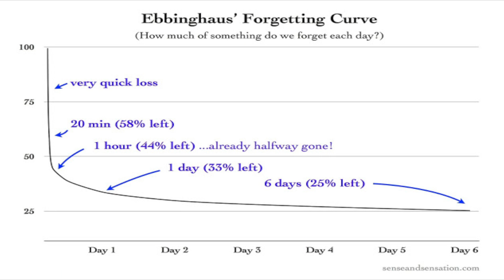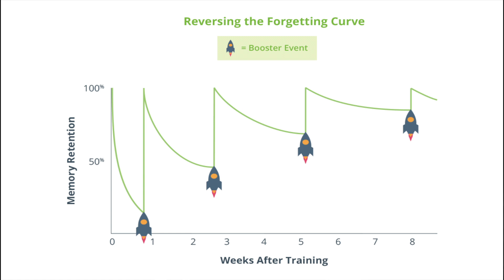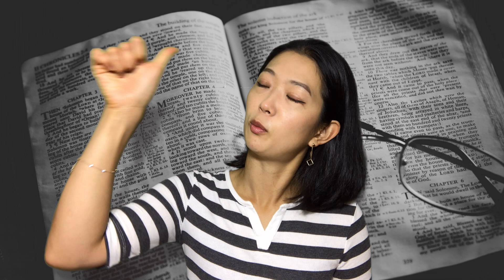영어 단어 자꾸 까먹는 이유??? 영어 단어 효과적으로 외우는 방법 1탄!! 하늘여행자 수지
영어 단어, 공부한 거 외우고 외워도 자꾸 까먹어저 짜증난 적 있나요?
영어 단어 아무리 외워도 자꾸 잊어버리는 이유, 그리고 까먹지 않기 위해서는 어떻게 공부해야 하는지 알아보아요! :)

**하늘여행자 수지의 채널에 오신것을 환영합니다**

카페에 앉아 따로 또 같이 공부하듯 저랑 영어 공부해요.
매주 월요일~금요일 한국시각으로 밤 12시에 들어오시면
영어 공부를 하고 있는 저를 보실 수 있을 거예요.
저랑 같이 공부를 해도 좋고, 혼자 공부를 해도 좋고, 아니면 제가 공부하는 방법을 관찰 하셔도 좋고, 그것도 아니면 동기부여 자극 팍팍 받아가세요 :)

책은 Knock em Dead Job Interview by Martin Yate을 가지고
제가 예전에 영상으로 올린 '영어 말하기 느는 방법'을 따라 듣기, 읽기, 쓰기, 말하기 모두를 연습할 거예요.

제 페이스북 페이지에 가시면 공부할 내용을 미리 보실 수 있어요!